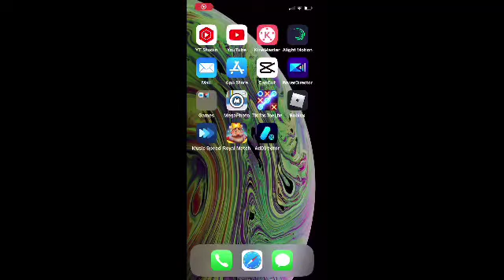I Got AdDirector